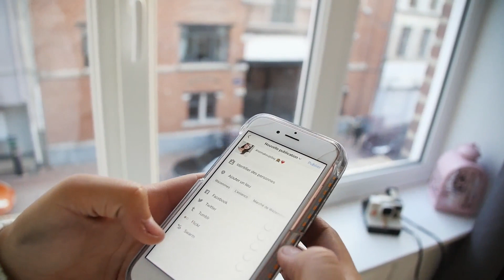LA VÉRITÉ DERRIÈRE LES PHOTOS INSTAGRAM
Yo! Rejoins moi là bas pour mieux me connaître ♡

Voilà enfin là vérité qui se cache derrière mon feed instagram,

Pour tout vos achats en ligne gagnez de l’argent avec IGRAAL:
(ASOS MISSGUIDED MANGO ..)

LES PRODUITS MENTIONNÉS:

DECO →
Lumière cactus TIGER
Plaid

✖ BON PLANS ✖

Intro: Alessia Cara Here
Outdo: Izzy bizu white tiger